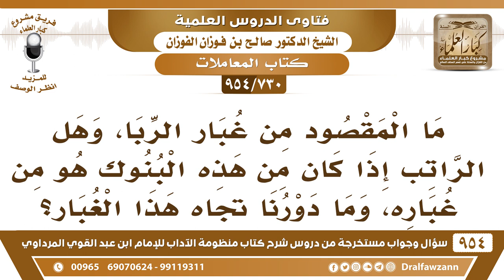[730 -954] ما المقصود من غبار الربا، وهل الراتب إذا كان من هذه البنوك هو من غباره؟ - صالح الفوزان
-[730 /954] السؤال: ما المقصود من غبار الربا، وهل الراتب إذا كان من هذه البنوك هو من غباره، وما دورنا تجاه هذا الغبار؟
الجواب: قوله ﷺ: «إنه يفشو الربا في آخر الزمان، فمن لم يأكله ناله من غُبارِه»، الظاهر -والله أعلم- أنه ما يتخلَّص منه في آخر الزمان لكثرته وكثرة التعامل معه، والإنسان يتعامل مع الناس، الإنسان يحتاج إلى التعامل مع الناس، وربما يتعامل مع المُرابين ومع البنوك، ويحصل من ذلك عليه غُبار ولو لم يأكله.
للاشتراك في قناة الشيخ صالح الفوزان
سؤال وجواب من شرح منظومة الآداب ( 945 ) مقطع

للاستفسار والإقتراحات والدعم
رئيس الفريق
لمشروع كبار العلماء